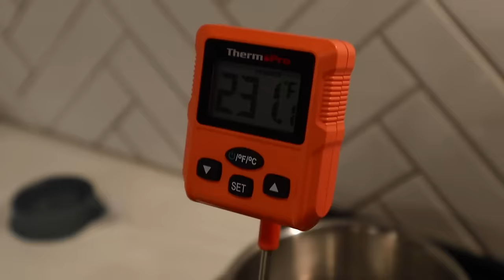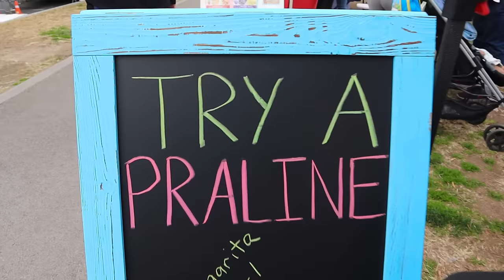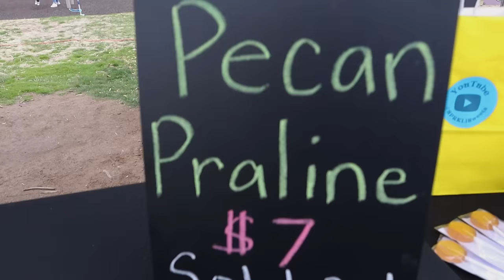Creating a Buzz at the Market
While we're in the process of making a new candy, the pralines are creating a bit of a buzz around the farmer's market. We also have a few new strategies for getting some attention at the SPRKLi Sweets booth.